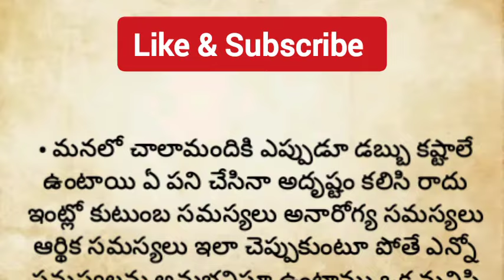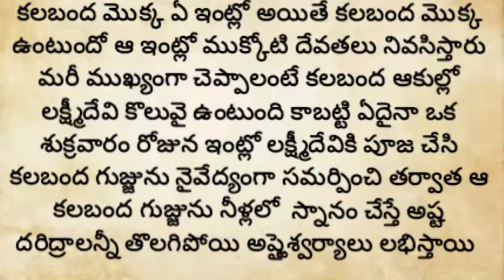డబ్బు వరదలా రావాలంటే ఈ వాస్తు నియమాలు పాటిస్తే చాలు అఖండ రాజయోగం వరిస్తుంది||ధర్మసందేహాలు